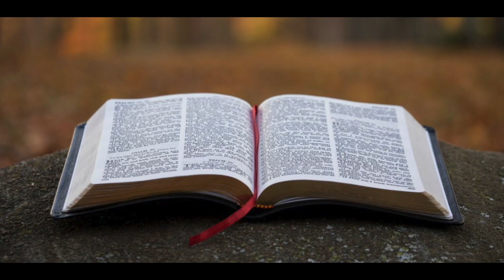Fr Ewald Frank - Mon Esprit agit au milieu de vous - prêché le bon 31.12.1989 à 10h00 à Krefeld - Vf